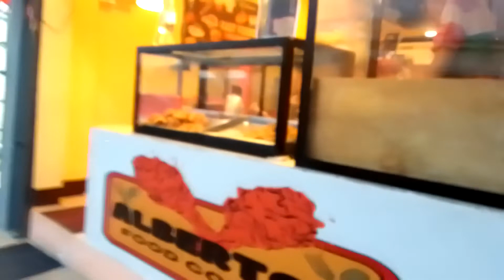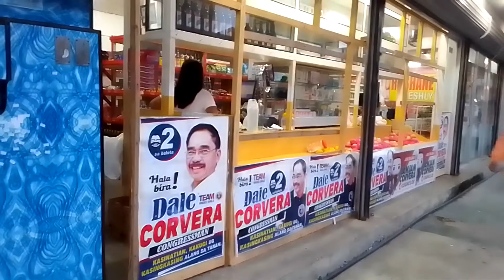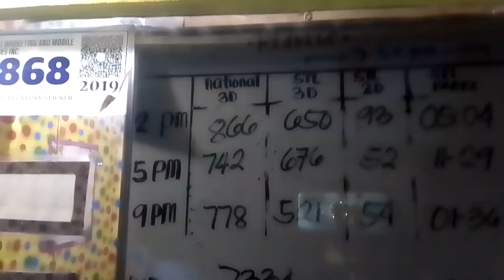WALK TOUR ON THE STREETS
Dahil sa Bagyong Agaton ang panhon ay makulimlim. Mga Isda Prutas at gulay sa kanto na makikita.